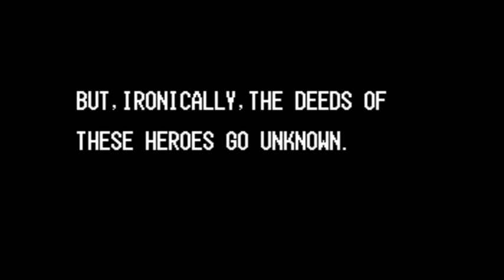The King Of Fighters 96 1CC Fullgameplay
Muy buenas a tod@s en esta ocasión os traigo con el amigo Ferserker comentado The King Of Fighters 96 pasado hace bastante tiempo y comentamos este clásico de SNK. Espero que lo disfruteis